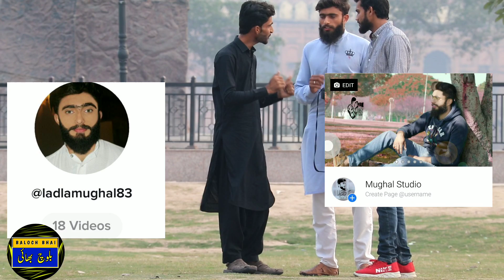Baloch Asking Help From Punjabis || Social Experiment In PAKISTAN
I Hope You Will Enjoye This Video

IGNORE TAGS.